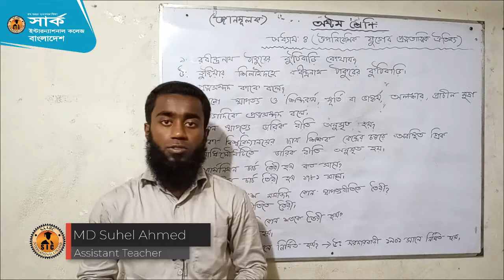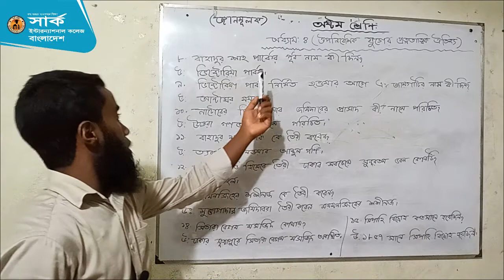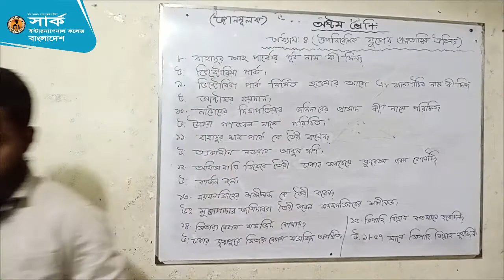অষ্টম শ্রেণি । বাংলাদেশ ও বিশ্বপরিচয় । ঔপনিবেশিক যুগের প্রত্মতাত্ত্বিক ঐতিহ্য । SAARC e Education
৮ম শ্রেণি । বাংলাদেশ ও বিশ্বপরিচয় । অধ্যায়: ৮  ঔপনিবেশিক যুগের প্রত্মতাত্ত্বিক ঐতিহ্য  । SAARC e Education